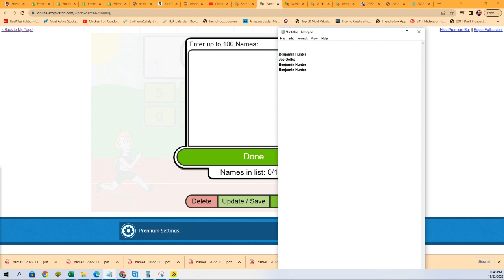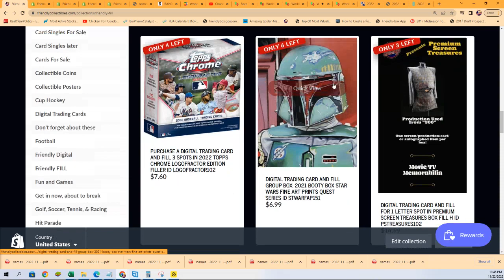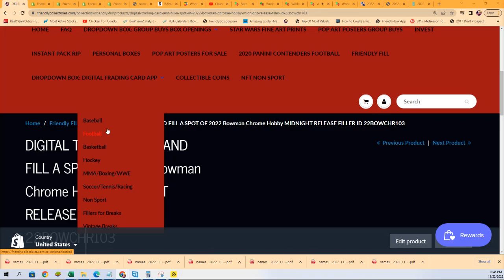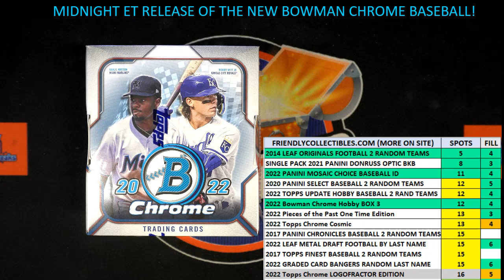2017 BOWMAN BASEBALL FILLER C ID 17BOWBASE102